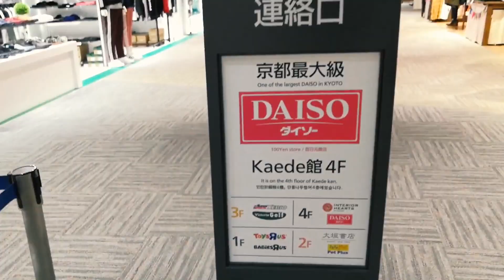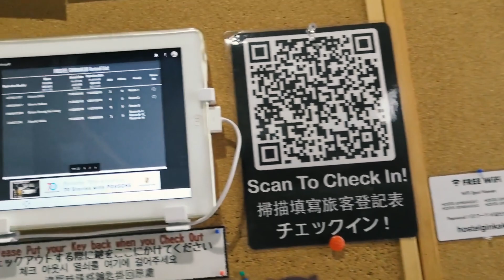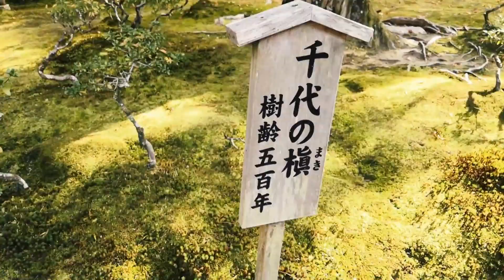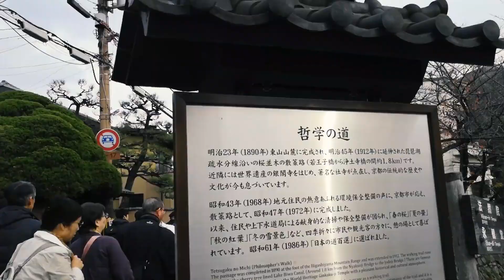Ginkakuji Temple 银阁寺(慈照寺) + Philosopher's Path 哲学之道 (ft. Aeon Shopping)